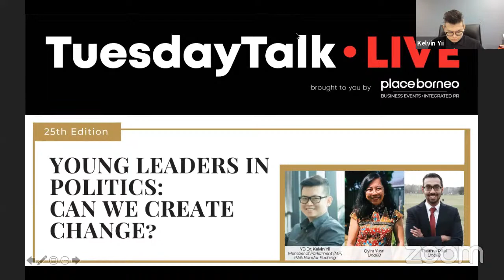Young Leaders in Politics: Can We Create Change?